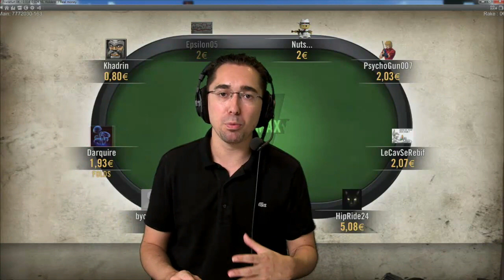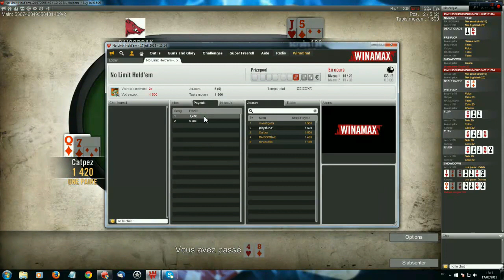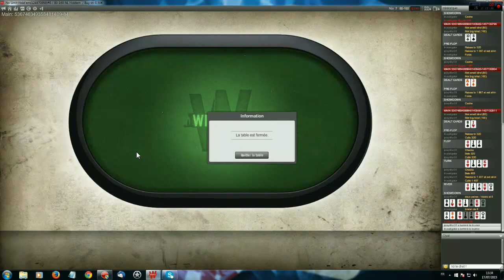Poker4you Saison 2 Ep2 : La stratégie gagnante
Le retour de mes vidéos de poker avec comme objectif de vous faire devenir gagnant à votre tour.